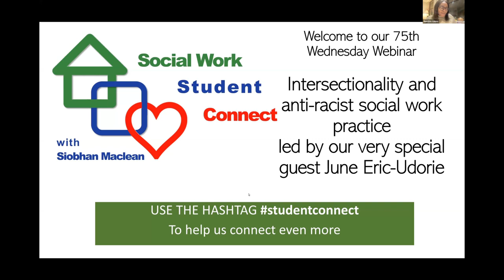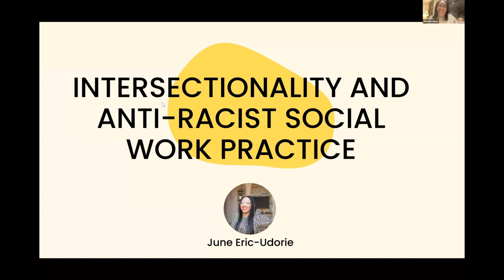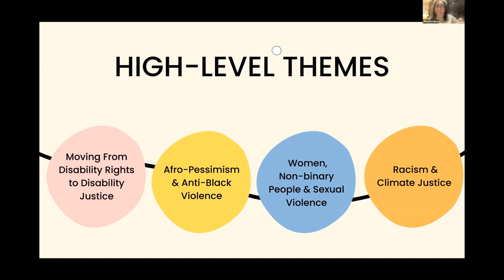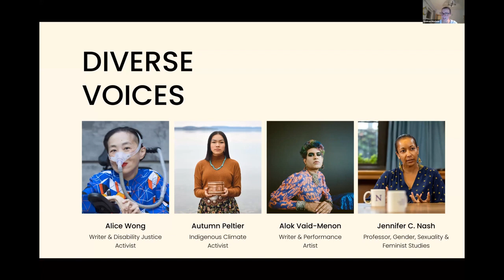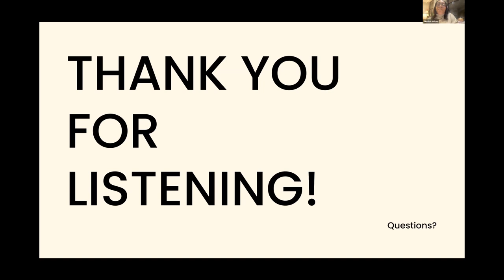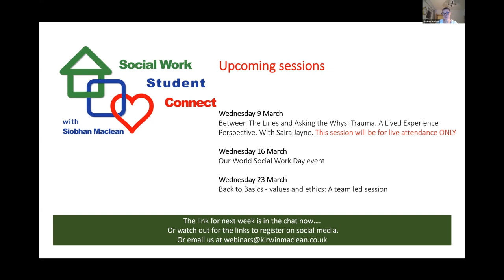Intersectionality & Anti-Racist Practice. Student Connect Webinar 75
This week's webinar sees the return of June Eric-Udorie as she leads a passionate session on Intersectionality and Anti-Racist social work practice.

June first joined us as a panel guest in November 2021 for our webinar "Anti-Racist Practice: Widening the Debate", which can be viewed here:

June has achieved so much to date, both as a writer and feminist activist. Named "Female Activist of the Year" by Elle UK in 2017, her writing has appeared in several prominent newspapers and magazines.

This is not a webinar to be missed!

NEXT WEEK: Between the Lines & Asking the Why's: Trauma, a Lived Experience Perspective.

With guest speaker Saira-Jayne Jones.

Saira-Jayne Jones is a social worker, artist, poet and care experienced practitioner. As a child and young person, Saira-Jayne experienced adversity and trauma, and became accommodated in the UK care system.

The webinar will see Saira-Jayne share her insights, knowledge, perspectives and understandings that she has gained from her lived experience.

*NOTE* This webinar WILL NOT be uploaded to YoutTube due to the sensitivity of the topic. Therefore the only way to view the webinar is to attend LIVE: Wednesday 9th March 2022 at 7pm.